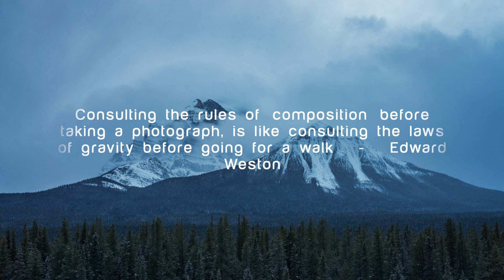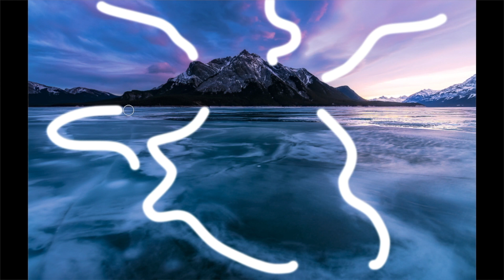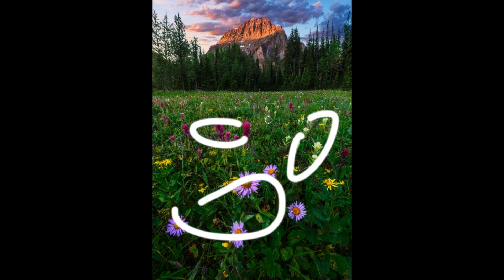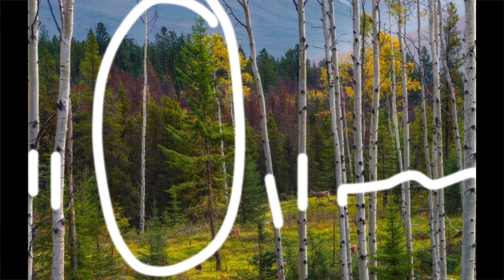Landscape Photography Composition Tips | Improve Your Photos With These Approaches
In this beginner landscape photography tutorial, I cover 6 composition tips that will improve your landscape photos. Image composition is an essential part of landscape photography. The job of image composition is to capture the interest of your viewer and lead them on a visual journey throughout your photo.

When I was a beginner landscape photographer, I thought the rule of thirds and other rules like it, was what made a composition successful. I've since learned those are just good places to start. So this isn’t just another video talking about the rule of thirds. My goal is that by the end of this photography tutorial, you're encouraged to free yourself from restrictive composition rules in landscape photography so you can be truly creative. To help you with that, I’ll be sharing 6 composition tips for landscape photography that I use in the field, and share some tips for defining the subject of your photo.

Make sure you sign up for my FREE landscape photography composition e-Course, available now on my website!

All photos were photographed with a Nikon D800e, and a Tamron 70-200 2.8 or Tamron 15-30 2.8 lens.